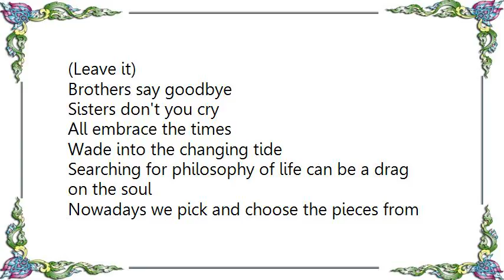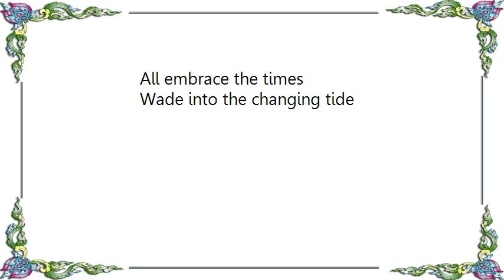Bad Religion - Changing Tide Lyrics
[Lyrics Bad Religion - Changing Tide]
Every day's the same routine of endless chores and boring details
And you know you're waiting for the perfect condition for your ship to set sail

But of course the climate's always changing
Clining to the past has got you straining
Comes the recognition now you're on a mission that is born to fail
(Leave it)

Brothers say goodbye
Sisters don't you cry
All embrace the times
Wade into the changing tide

Searching for philosophy of life can be a drag on the soul
Nowadays we pick and choose the pieces from other people's wisdom of old

Clinging to the past has got you straining
Realizing all your most cherished beliefs are subject to rot and mold
(Come on)